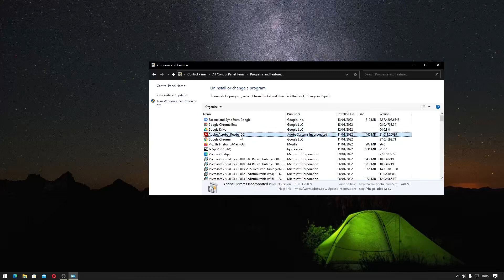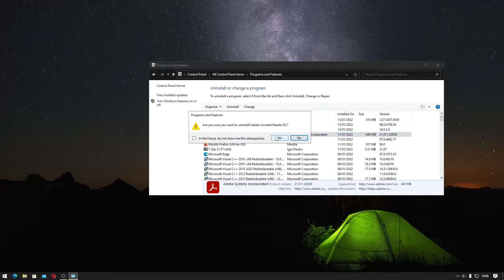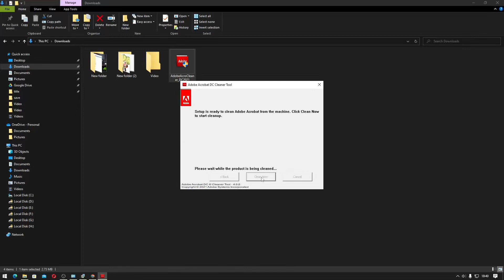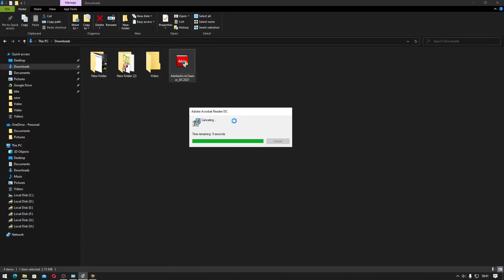Tidak Bisa Uninstall Aplikasi Adobe Acrobat Reader DC Dengan Acrobat Cleaner Tools AcroCleaner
Sekarang kita akan belajar cara uninstall Adobe Acrobat Reader DC yang tidak bisa dihapus. DC singkatan Document Cloud

Adobe Acrobat adalah keluarga perangkat lunak aplikasi dan layanan Web yang dikembangkan oleh Adobe Inc. untuk melihat, membuat, memanipulasi, mencetak, dan mengelola file dalam Portable Document Format (PDF).

Adobe reader DC adalah penerus dari Adobe reader XI

Tutorial ini bisa kalian gunakan pada Windows 11, 10, 8, 7